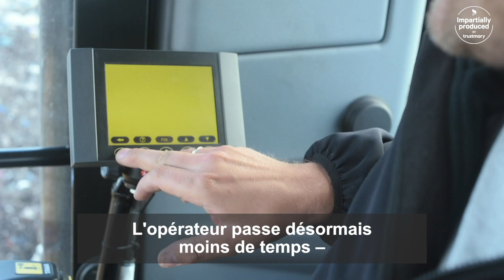Create savings with TANA landfill compactors (Ekosystem, Poland) - French subtitles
TANA landfill compactors are the result of long-term product development and proven solutions that create real benefits for your business. The unique TANA design with its twin drums, rigid frame and crushing teeth stands for proven durable solutions are the profit makers in TANA landfill compactors.